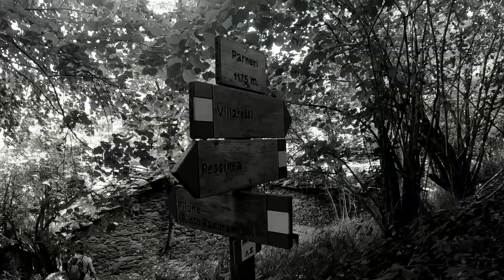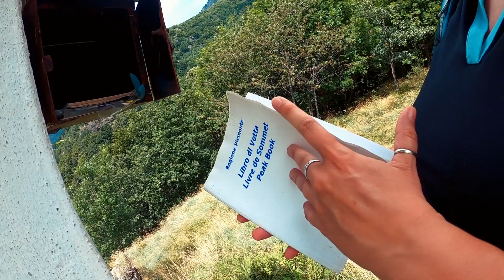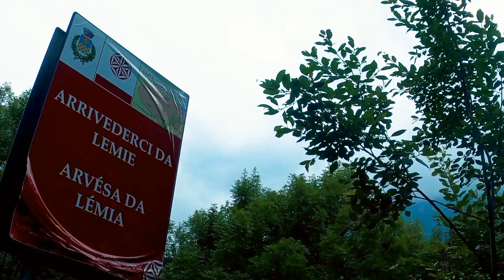Tra Quattrocento e Settecento: uno sguardo al passato sul sentiero dei montanari.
Un percorso ad anello di circa 12 chilometri, panorami suggestivi, piccole borgate sospese nel tempo, muretti a secco e paesaggi terrazzati, cascatelle e sorgenti, tracce visionarie della vita dei montanari di un tempo, scheletri di baite in pietra a rievocare la vita che fu, piloni votivi e chiesette, e un ponte in pietra del Quattrocento che da solo vale il viaggio. Il ponte sul torrente Stura risale al 1477, eretto grazie ai fratelli Goffi, titolari della concessione per lo sfruttamento delle miniere locali di ferro e rame. Il ponte si trova nella borgata di Forno, comune di Lemie, Valle di Viù, la più meridionale delle Valli di Lanzo. Forno deve il suo nome ai forni per la fusione dei metalli estratti dai monti circostanti. Al centro del ponte vi è un’edicola dedicata alla Madonna, che in origine era affrescata. Il ponte era parte della mulattiera proveniente da Viù. Tutto questo è l'anello di Lemie, Valle di Viù, la più a Sud delle Valli di Lanzo in provincia di Torino.

Percorso disponibile su Outdooractive App
@drak71 Eleonora Mairate